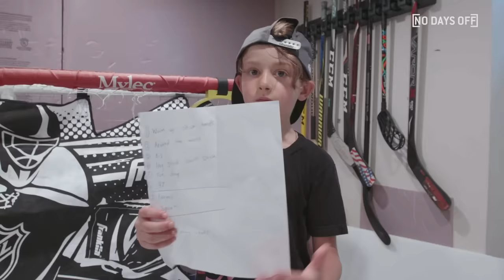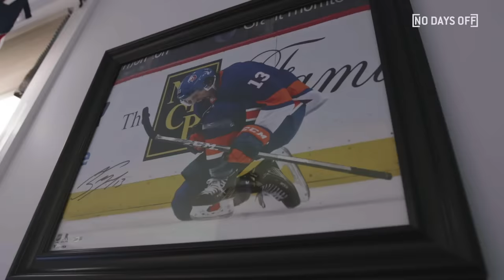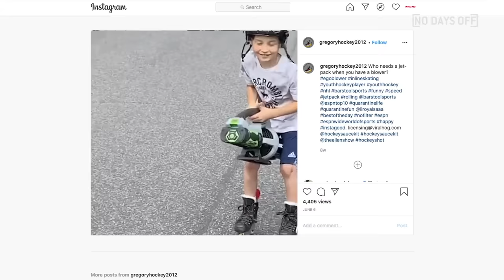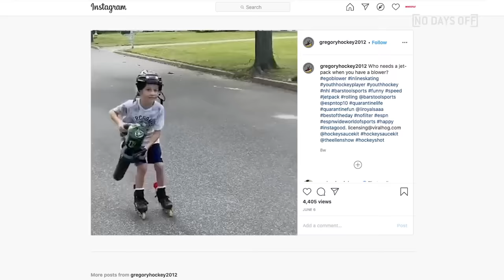7-Year-Old Hockey Prodigy Has INSANE Potential 💪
7-year-old Gregory Mast has next level hockey skills!

Want a chance to be featured on an episode of No Days Off? Apply here!

COMMENT with a sport you want to see on No Days Off next time!